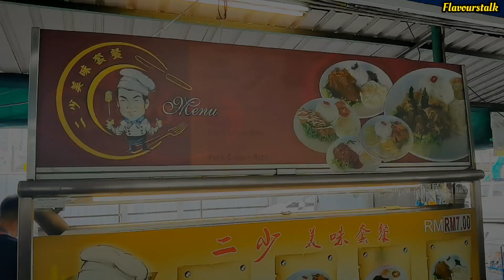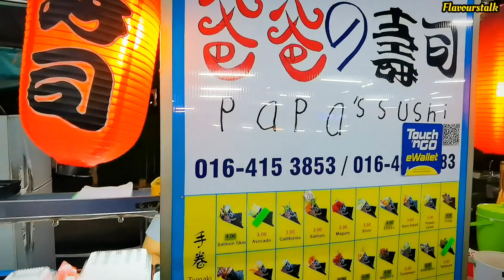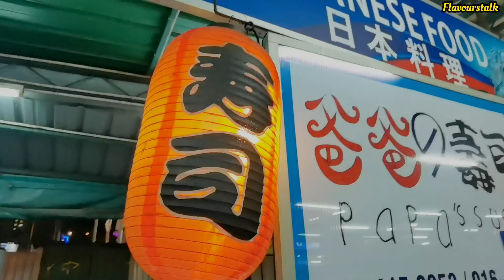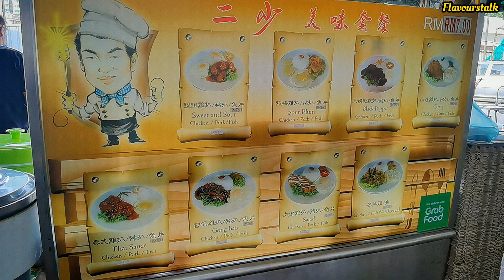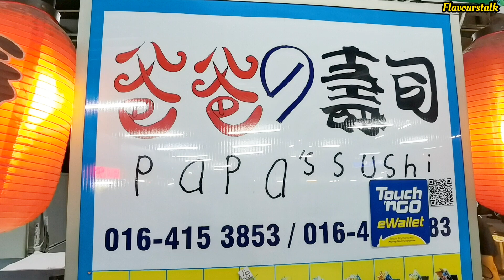二少美味套餐＋爸爸壽司 Penang Tanjong Tokong Shen Fu Cafe Chinese Set Rice and Papa Sushi Penang Street Food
二少美味套餐＋爸爸壽司 Penang Tanjong Tokong Shen Fu Cafe Chinese Set Rice and Papa Sushi

@Hock Chai's Flavours Talk 让味道说话
YouTube Video :

昇福茶餐室
Shen Fu Cafe
Jalan Tanjong Tokong, Seri Tanjung Pinang, 10470 Tanjung Tokong, Pulau Pinang

Dinner 晚餐
430pm to 930pm＋ or later